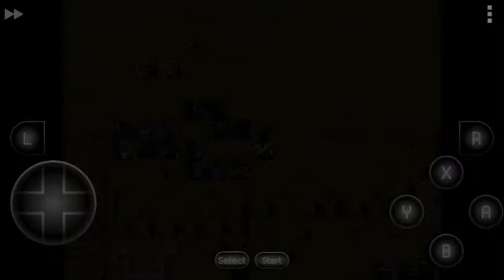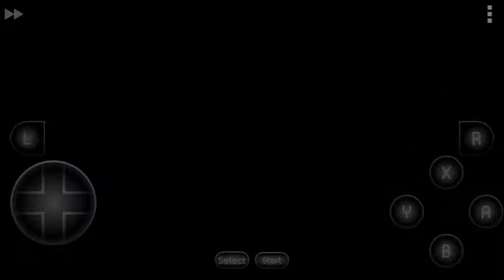Fire Emblem: Mystery of the Emblem, Chapter 19 - Mamkute Kingdom Gameplay and Walkthrough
Fire Emblem: Mystery of the Emblem is a tactical role-playing video game published by Nintendo for the Super Famicom home video game console in 1994. It is the third installment of the Fire Emblem series, and the first to be developed for the platform.

Played on OnePlus 2 with SNES9X emulator.